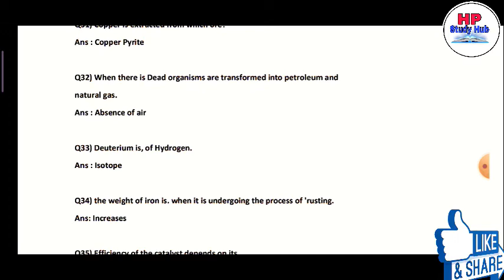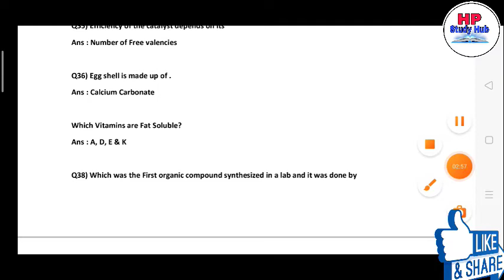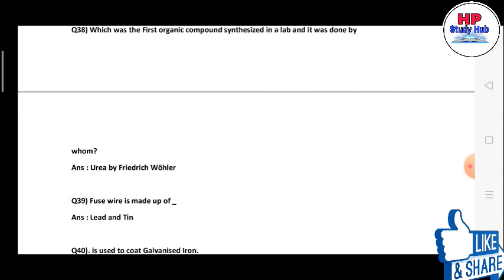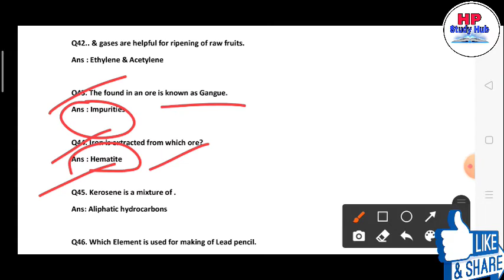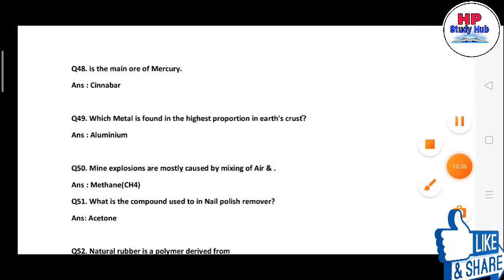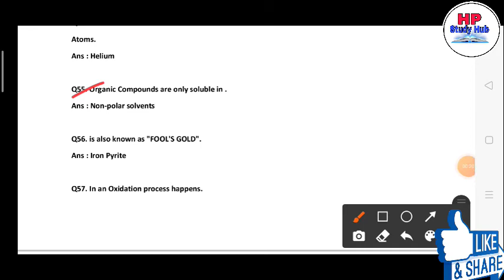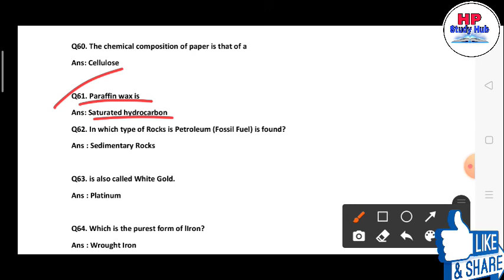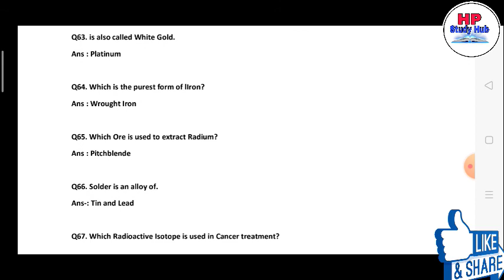GENERAL SCIENCE || CHEMISTRY TOP 100 || PART 2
Physics